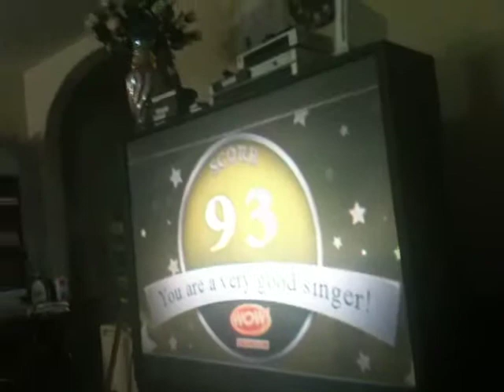sweet music by sonia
sing alongan, sa kanilang roy laguna